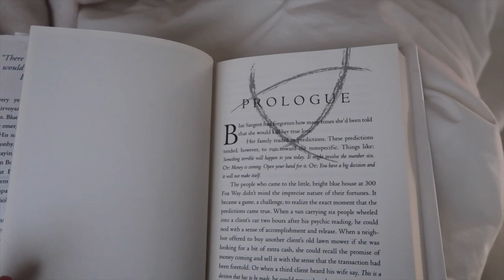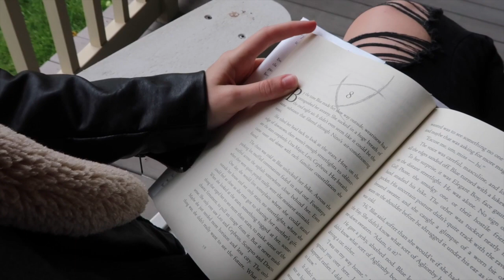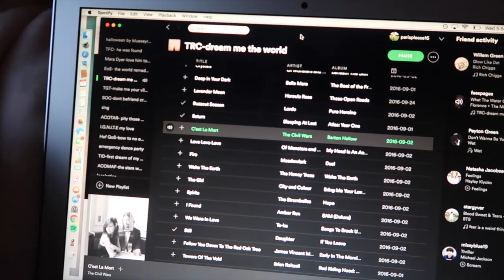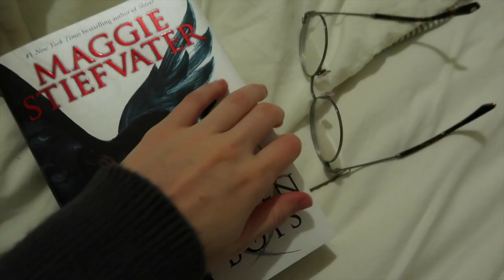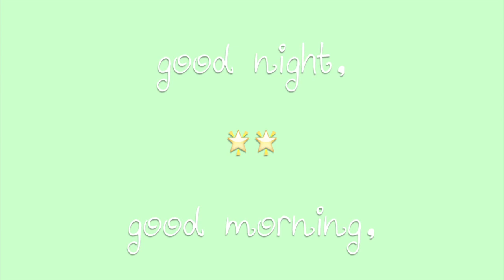Reading Vlog 📖 TRC and pup snuggles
hello lovelies, I forgot to take a thumbnail (again) so enjoy my cute puppy's face. I'm going to do some vlogs this month to celebrate the missmareadalong! hope you enjoy *kisses*